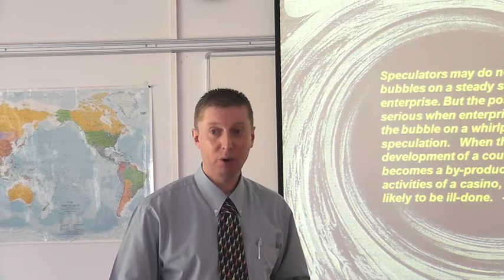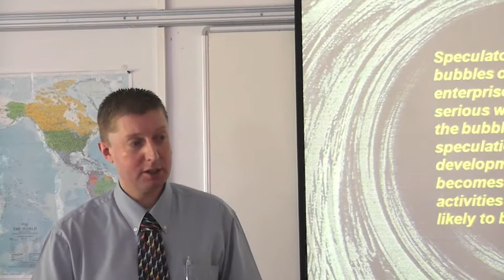Dr Peter Thompson Part IV.m4v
Dr Peter Thompson, Senior Lecturer Department of Communication Studies, Unitec New Zealand, presents his PhD Research at 2010 Series of Research Seminars at Mt Albert, Auckland. Dr Thompson is now Senior Lecturer at Victoria University.